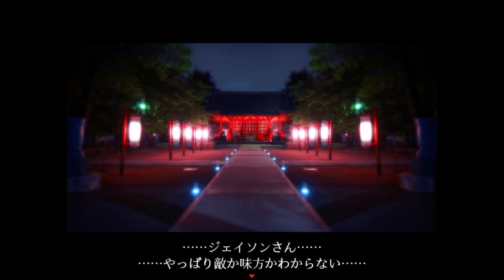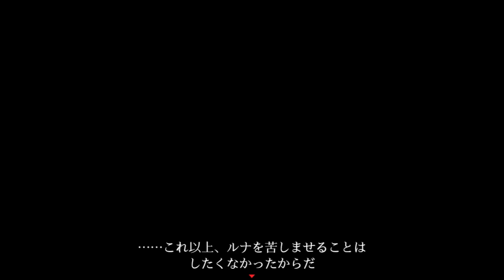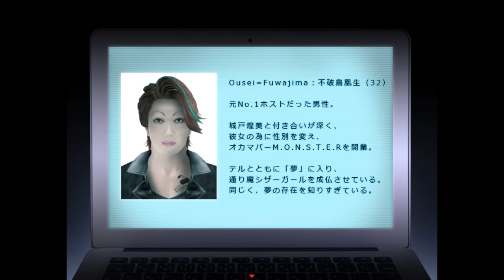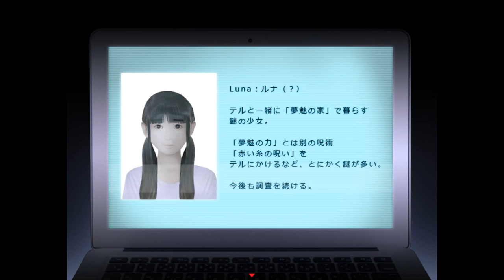神隠しの裏に潜む黒幕！？そして妹の思いは…【シキヨク ‐夢魅テルは夢見てる‐】実況 第七話（実質第八話）最終回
きつね火の幽霊の顔、ドアップで見たらめっちゃ不気味やん！！